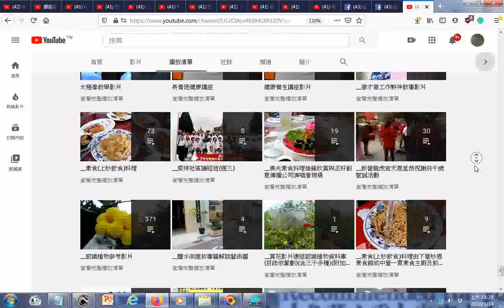split 003TKTTV+附加的聲音取自 備用簡介 莎士比亞的名言佳句,莎士比亞名言錄 html